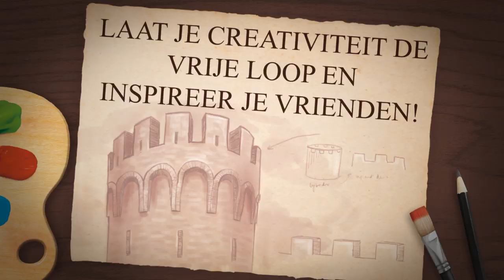Nederlandse trailer New Art Academy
Leer nieuwe creatieve kanten van jezelf kennen in New Art Academy, voor Nintendo 3DS en Nintendo 3DS XL. Voor meer informatie

Met New Art Academy kun je je eigen meesterwerken tekenen en schilderen. Als je compleet geen ervaring hebt, wordt je stap voor stap uitgelegd hoe je gebruik kunt maken van diverse teken- en schildertechnieken, stijlen en materialen. Ben je al gevorderd, dan kun je zelf foto's maken en deze natekenen en schilderen. Je kunt je werk ook heel gemakkelijk delen met vrienden en familie via de StreetPass-functie van Nintendo 3DS.